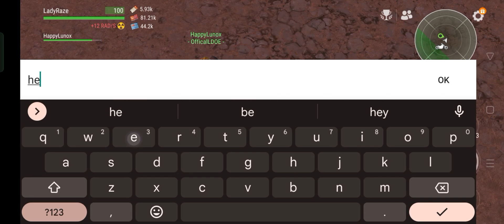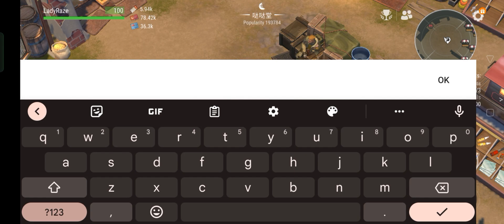"DEVOURER" | REMEMBER THE JUMPS | SECTOR 07🔥- Last Day On Earth: Survival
(LDOE: SURVIVAL | OFFICIAL GROUP PHILIPPINES)

MUSIC TITLE:
1. labyrinth (ncs)
2. live a lie (ncs)